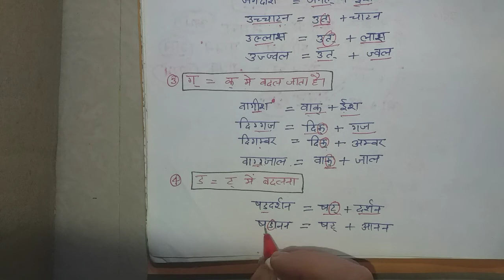व्यंजन सन्धि ट्रिक | hindi grammar